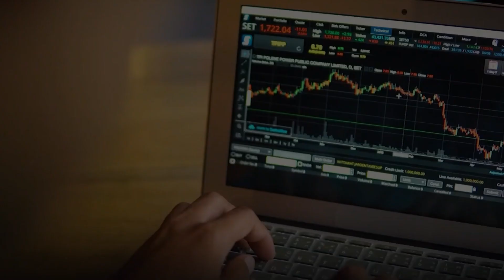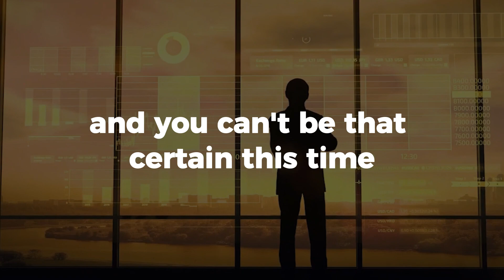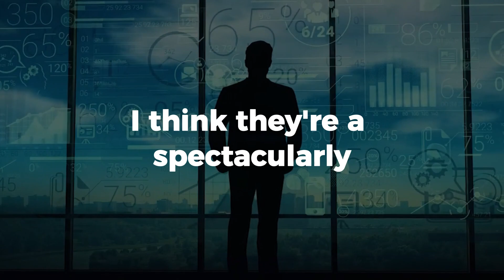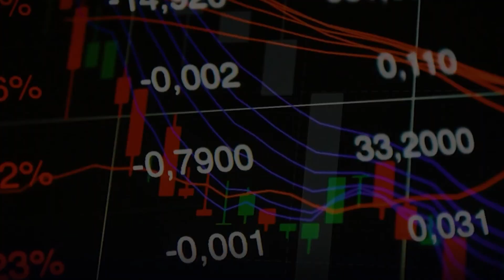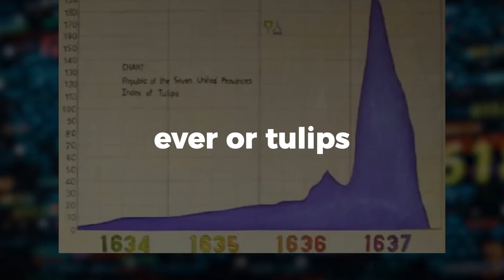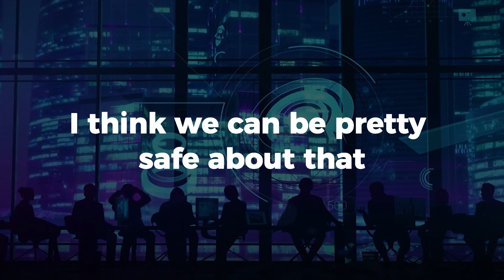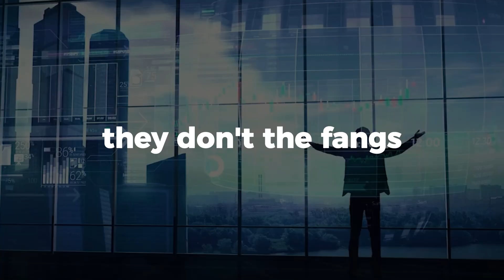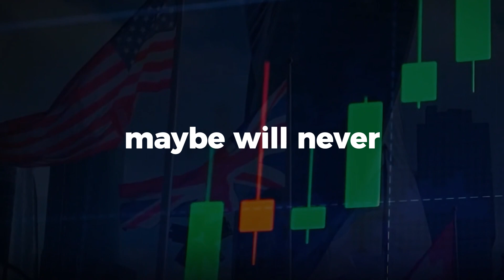JEREMY GRANTHAM PREDICTS MAYHEM...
Robert Jeremy Goltho Grantham CBE (born 6 October 1938) is a British investor and co-founder and chief investment strategist of Grantham, Mayo, & van Otterloo (GMO), a Boston-based asset management firm. GMO had more than US$118 billion in assets under management as of March 2015.[1] GMO has seen this number halve to US$65 billion in assets under management as of Dec 2020. He has been a vocal critic of various governmental responses to the Global Financial Crisis from 2007 to 2010.[2][3] Grantham started one of the world's first index funds in the early 1970s.[4]

In 2011 he was included in the 50 Most Influential ranking of Bloomberg Markets magazine.